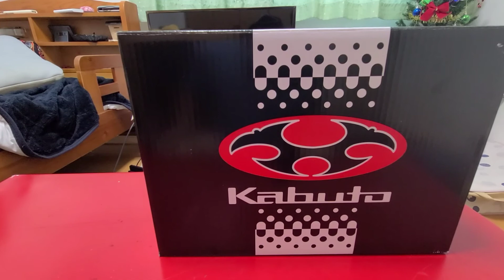3OGKカブトカムイ3購入紹介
やっと欲しいヘルメット購入しました。
嫁にはナイショですが…
前に使っていた中華ヘルメットも
軽く紹介してます！
単なる自慢ですが

YZF-R25